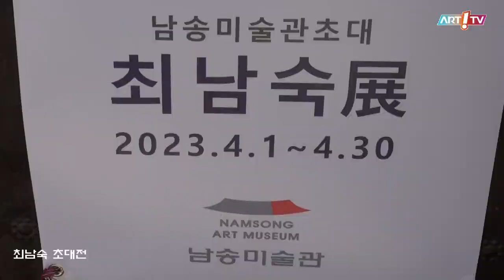미술전문방송 아트원TV / 최남숙 초대전 / 전시장을 가다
- 최남숙 초대전
- 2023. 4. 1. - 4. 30
- 남송미술관 송이홀